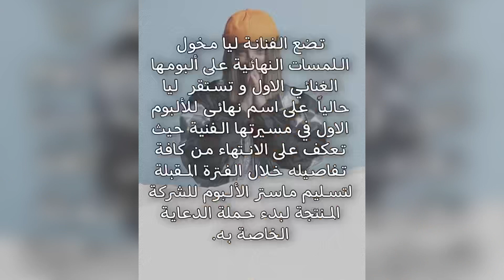ليا مخول وساندرا ساهي | + مفاجأة ضخمة قريباً🤩🔥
Follow us ❤️🎈
.y
Tags ⚠️.
Lea Makhoul ft sandra sahi ساندرا ساهي
لوي ساهي amine najjar new music video
اغنية ليا مخول الجديدة ستار اكاديمي خطوبة ليا مخول كنزة مرسلي مينا عطا ابتسام تسكت محمد شاهين شيرين يحيي خطوبة ليا مخول خطوبة كنزة مرسلي ابتسام تسكت مينا عطا محمد شاهين شيرين يحيي خطوبة حفل زفاف Star academy staracarabia Star academy 10 lea Makhoul KenzaMorsli Ibtissam tiskat غلطة زمان star academy 12 حنان الخضر سهيله بن لشهب رنا سماحه ستار اكاديمي ١٢ ستار اكاديمي